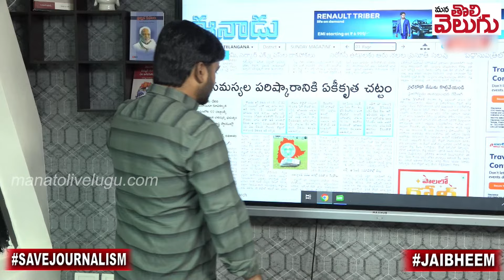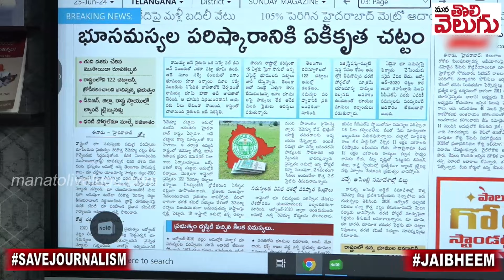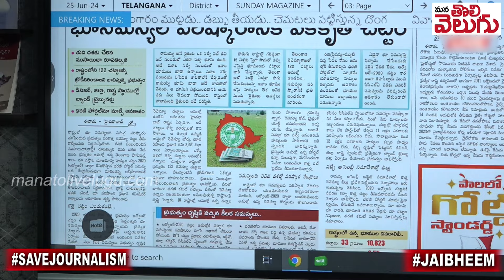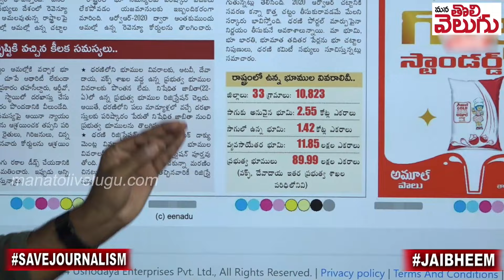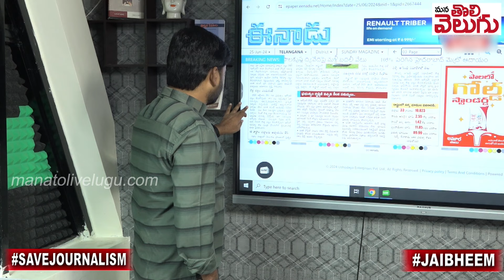కొత్త రెవెన్యూ చట్టం వెనుక కుట్ర కోణం ఉందా ....? New Revinue Act In Telangana !? | ManaTolivelugu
కొత్త రెవెన్యూ చట్టం వెనుక కుట్ర కోణం ఉందా .? | New Revinue Act In Telangana !? | Mana Tolivelugu
Revanth reddy | Poguleti Srinivas Reddy | Naveen mittal | dharani Portal | New revinue Act